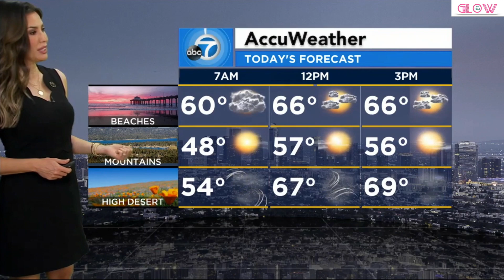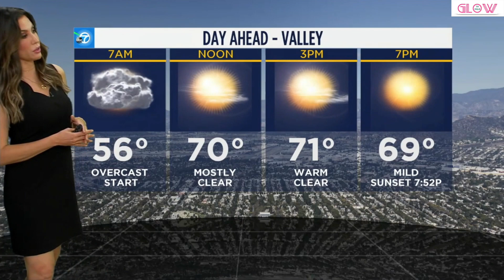😱🔥💎 Brianna Ruffalo Solo Leslie Lopez 👀 Solo & ?? Slow Motion *audio* 5.21.21